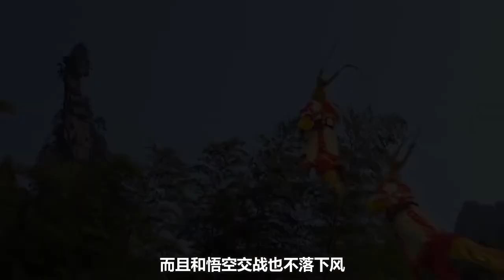你知道西游记十大妖怪排行吗？金钱豹实力上榜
南山大王，从它的造型上来看就是一只花皮豹子精，看上去非常的可爱，一点儿都没有南山大王的气势，而且他出场时都是不经意间的，连个名字都没有，只知道是个妖怪，实力一般，别说和悟空比较了，就连和二师兄都没有一战之力。不过金钱豹有一点儿很厉害，是西游记中其他妖怪都做不到的，那就是他能让唐僧的三个徒弟挨个儿哭了一遍，无论是齐天大圣还是天蓬元帅，在他南山大王面前都只有哭泣的份儿。但今时不同往日，现在的金钱豹已经成功洗白，从一个妖怪变成头像圈的扛把子，成功代替了招财猫，现在我只想喊一句，金钱豹大军何在？